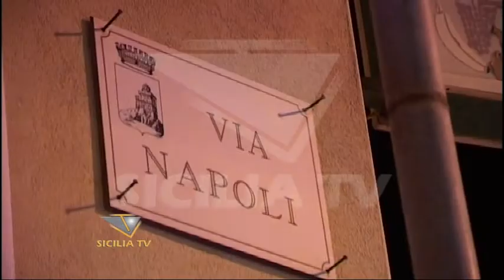Favara, omicidio Palumbo Piccionello. Definitiva la condanna per Antonino Baio